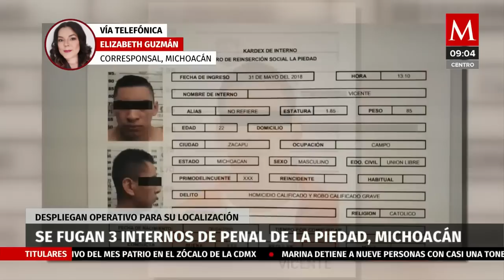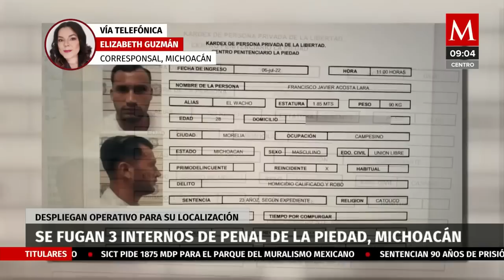Escapan tres reos del penal de La Piedad en Michoacán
Autoridades estatales y federales desplegaron un operativo para su localización.